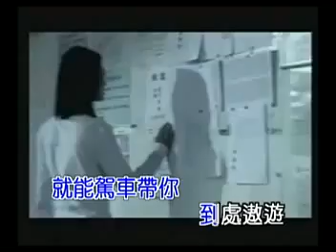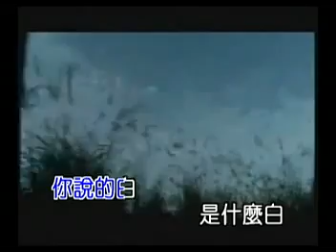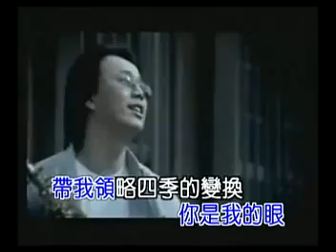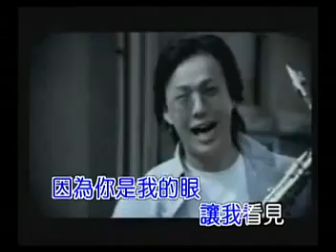蕭煌奇 - 你是我的眼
你是我的眼

作詞：蕭煌奇 作曲：蕭煌奇

如果我能看得見 就能輕易的分辨白天黑夜
就能準確的在人群中牽住你的手

如果我能看得見 就能駕車帶你到處遨遊
就能驚喜的從背後給你一個擁抱

如果我能看得見 生命也許完全不同
可能我想要的我喜歡的我愛的 都不一樣

眼前的黑不是黑 你說的白是什麼白
人們說的天空藍 是我記憶中那團白雲背後的藍天
我望向你的臉 卻只能看見一片虛無
是不是上帝在我眼前遮住了簾 忘了掀開

你是我的眼 帶我領略四季的變換
你是我的眼 帶我穿越擁擠的人潮
你是我的眼 帶我閱讀浩瀚的書海
因為你是我的眼 讓我看見這世界就在我眼前

就在我眼前

就在我眼前